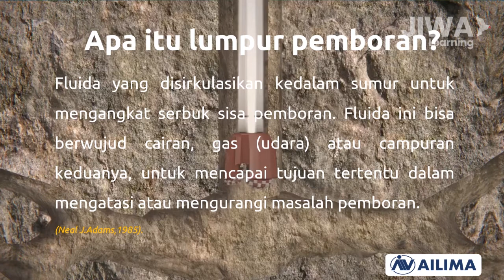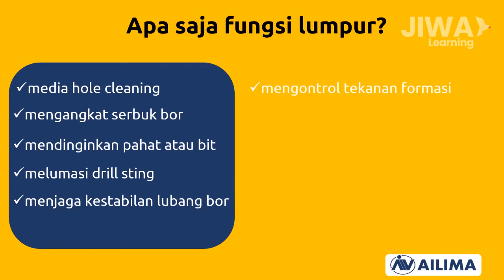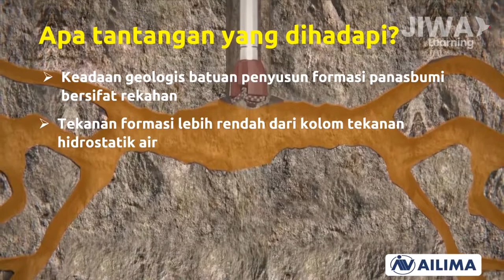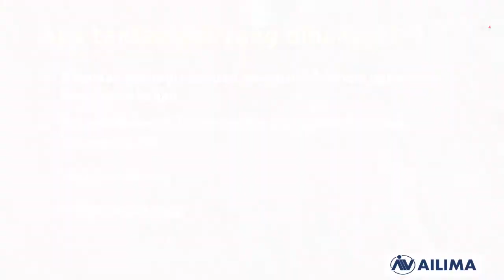Apa Itu Lumpur Pemboran Panas Bumi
Pada video kali ini, kita akan membahas mengenai Apa itu Lumpur
Pemboran Pada Sumur Panas Bumi. video ini dapat kamu jadikan
sebagai media jika ingin belajar tentang panas bumi secara singkat dan
juga mudah dipahami.

Express your thought and curiosity in the comment section.